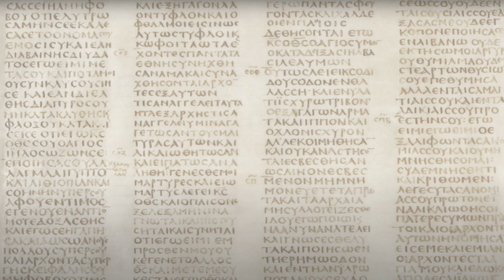«Слово жизни» (1 Ин 1:1)